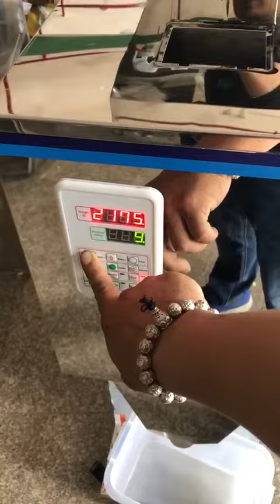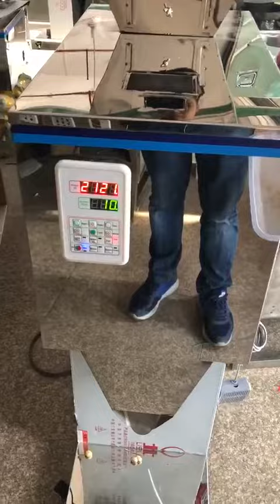FF2500 Peanut Filling Machine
The powder weigh filling machine works for the peanut, dry nuts, bean etc. from 5g to 2500g base on the products. It can weigh and fill the products into the preformed bags.